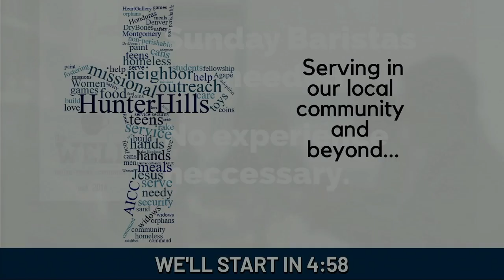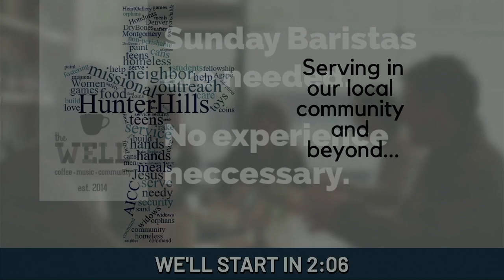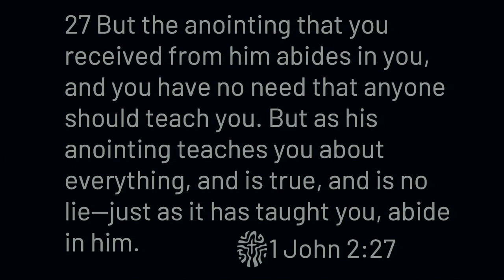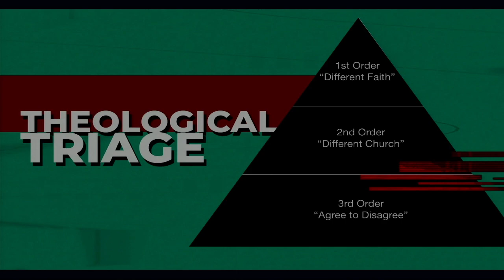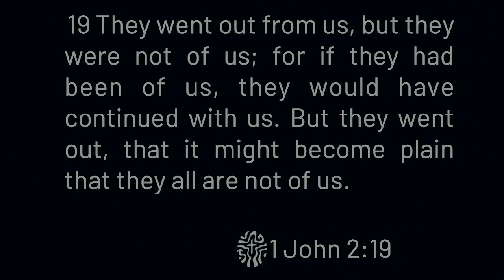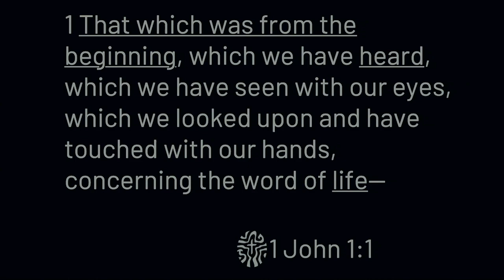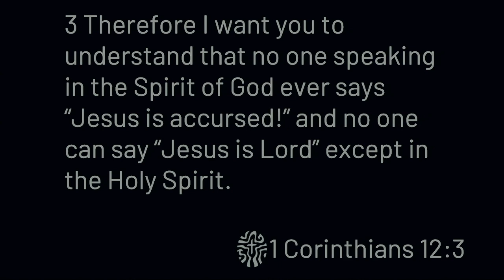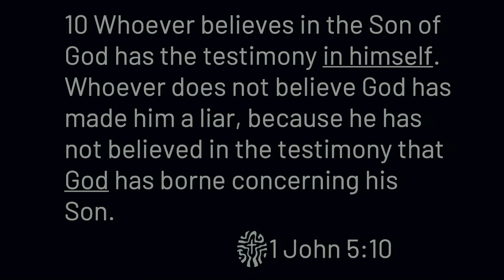Hunter Hills Worship - Sunday 9/24/2023